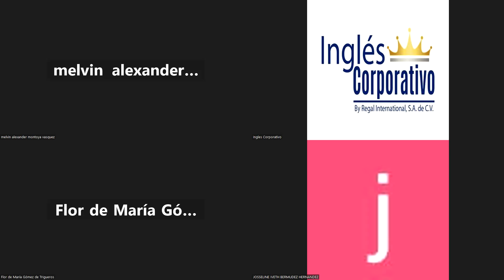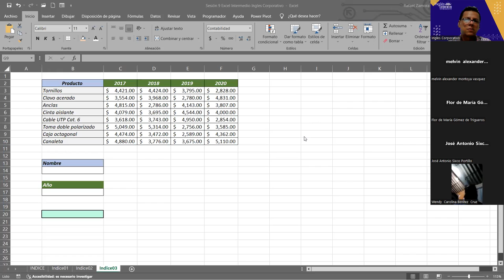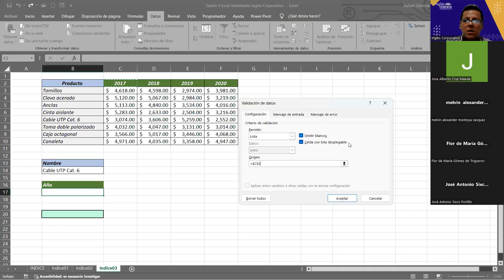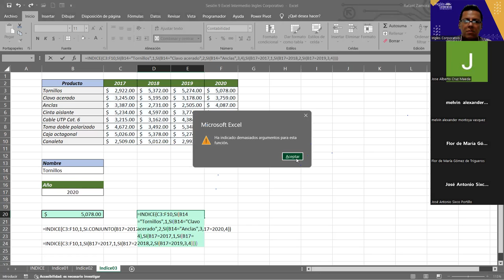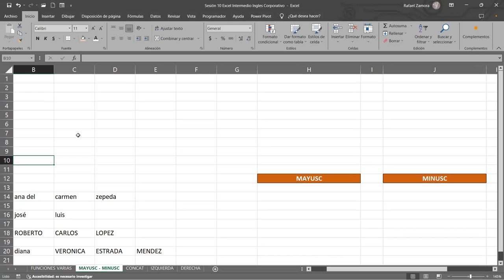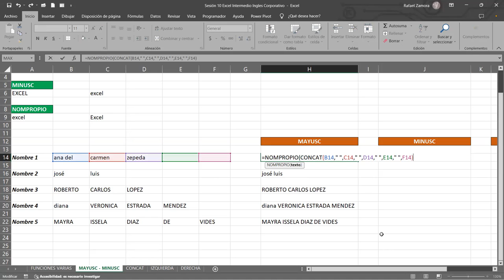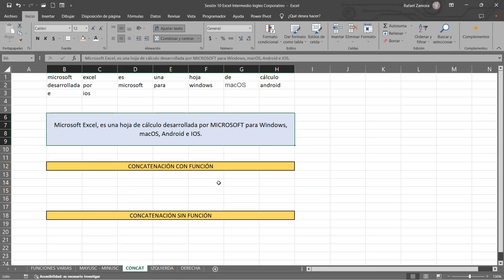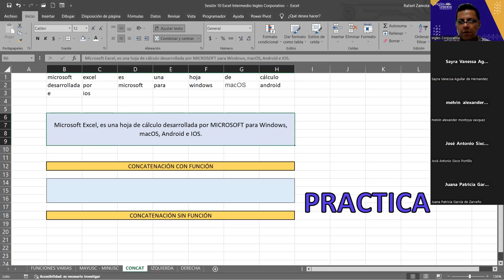SESION 10 09/10/2023-IC29811-0032-2023-ZAMORA-Funciones (Concatenar, derecha, izquierda, mayusc